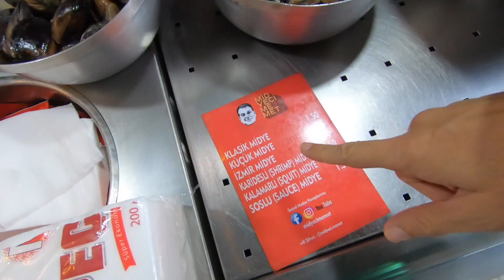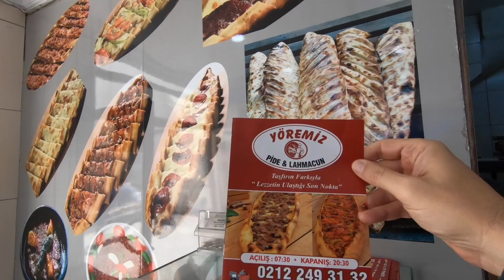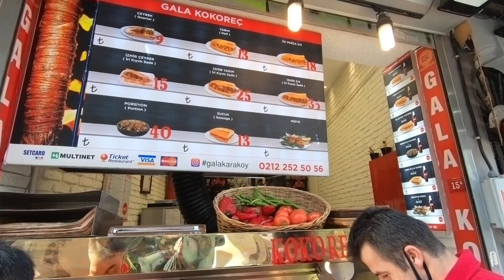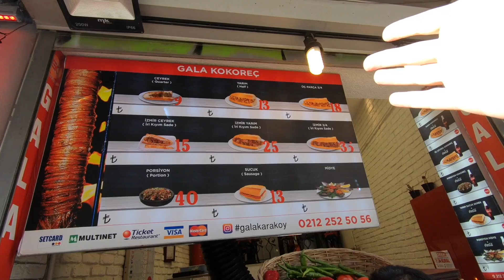10 EURO CHALLENGE A ISTANBUL: COSA MANGIARE IN TURCHIA CON 10 EURO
Oggi voglio portarvi in giro per Istanbul e fare una challenge. Vediamo cosa si può mangiare con un budget di soli 10 euro. Vi assicuro che si mangia tantissimo, perché lo street food a Istanbul è davvero economico e... buoooonissimo.

Vieni a fare un giro con me in questa città incredibile con una cultura gastronomica da mille e una notte.

🙂 Sono Gianni Bianchini, lifestyle designer, video-maker, blogger, fotografo e podcaster.
💻 Nomade digitale dal 2013, viaggio intorno al mondo a tempo indeterminato lavorando da remoto.

Grazie all’esperienza di anni, maturata sul campo, posso aiutarti ad essere libero e indipendente, a scoprire e coltivare i tuoi talenti, a migliorare le tue competenze e trasformarle in un business online.

🌍 Vuoi saperne di più? Dai un'occhiata alle mie consulenze per diventare un nomade digitale